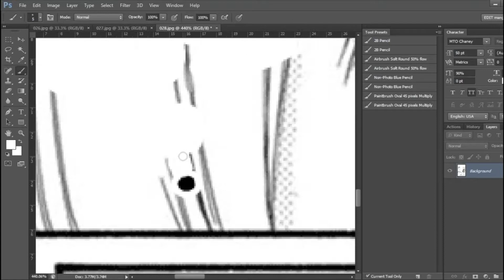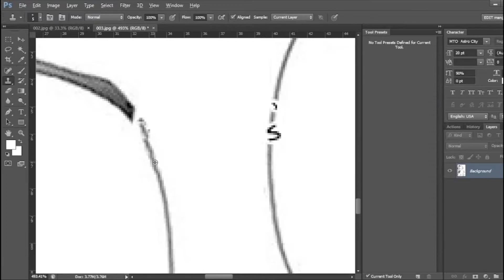Edit manga #37: many images, x64 speed